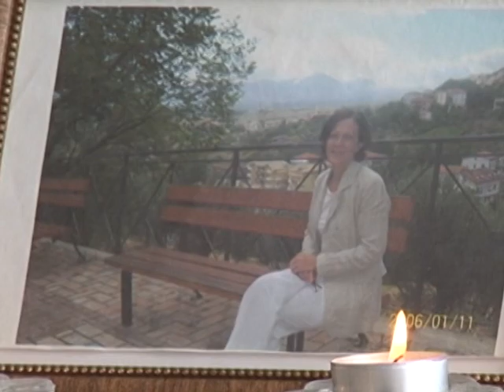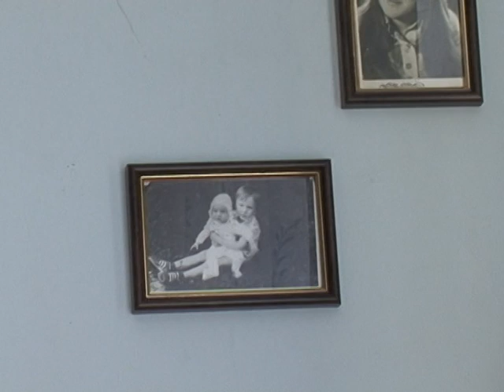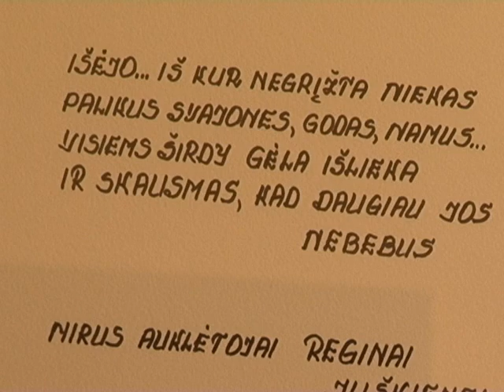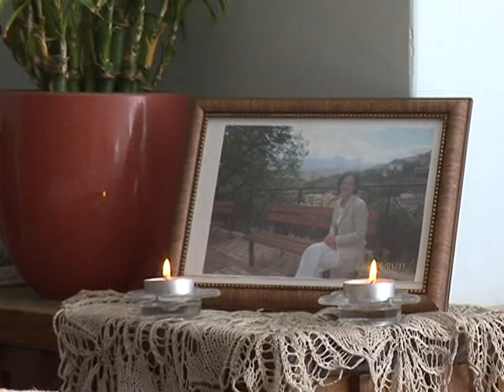Bėdų Turgus: Justinos istorija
Didesnę tragediją įsivaizduoti sunku: Justinos mama netikėtai mirė Londone. Sykiu buvęs brolis kažkur pradingo. Vienintelį merginos turtą  - būtą -- bandoma atimti jėga. Mamos palaikams parvešti nėra lėšų. Bet sunkiausią valandą atsiranda teisingų žmonių.